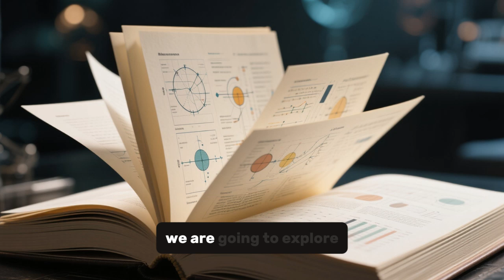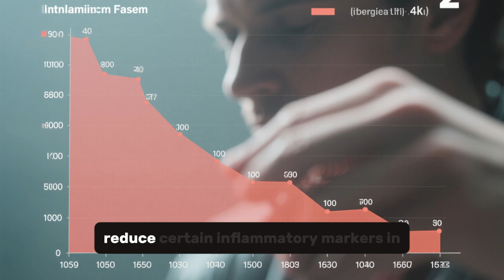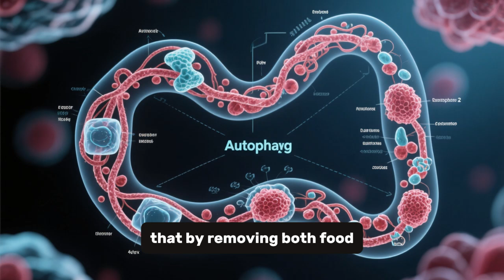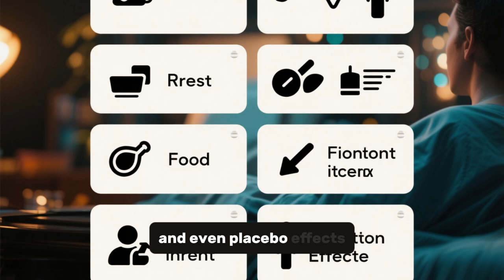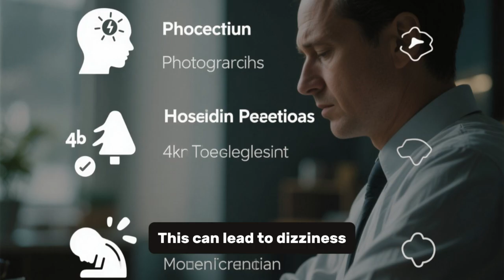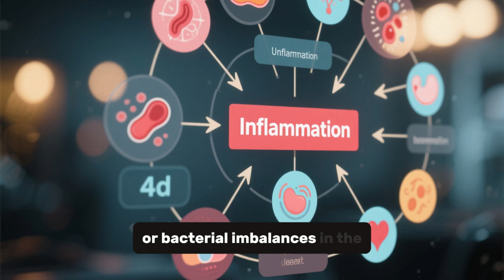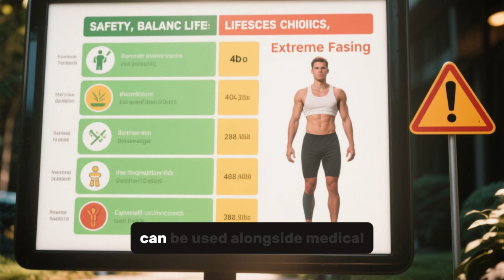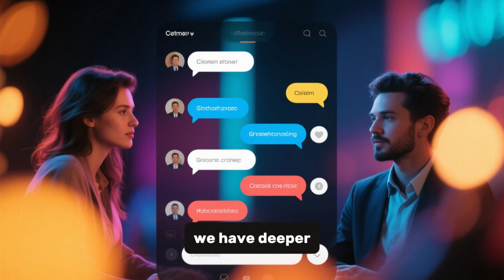How dry fasting might help with arthritis, gut inflammation, or joint pain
Dry fasting — going without both food and water — is an extreme form of fasting that some people believe may help reduce inflammation in the joints and gut. In this educational video, we explore how dry fasting might influence conditions like arthritis, gut inflammation, and general joint pain. We break down the science behind inflammation, discuss what current research suggests about fasting’s effects, and look at why some people report feeling relief.

We also highlight the serious risks of dry fasting, why it’s not suitable for everyone, and why medical guidance is essential before trying it. While dry fasting is practiced in certain cultural and religious traditions, it is not a proven cure, and results vary greatly from person to person.